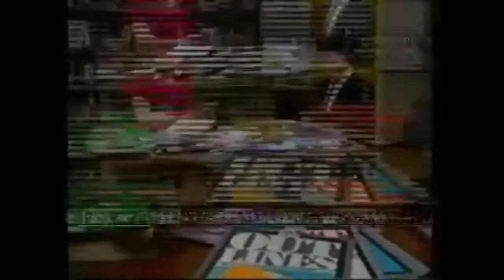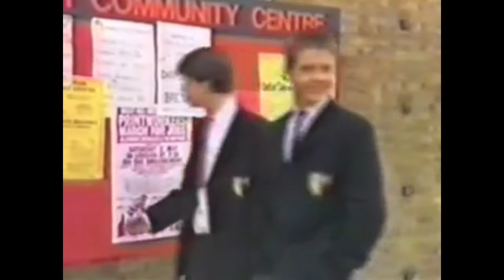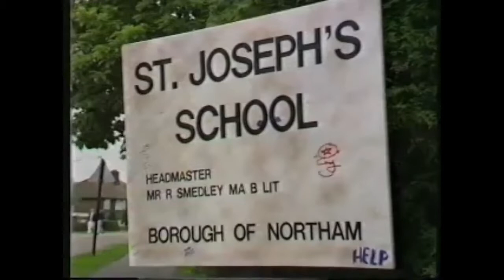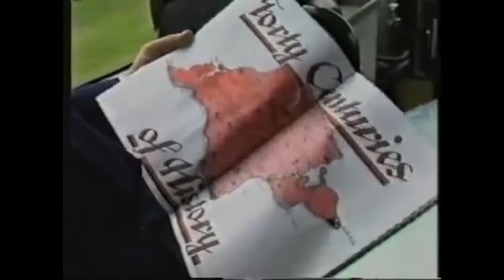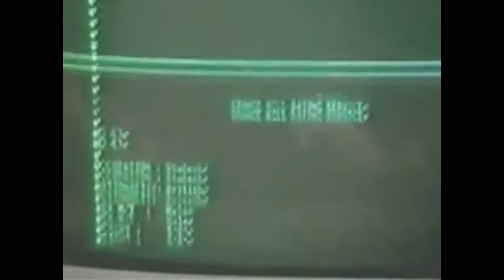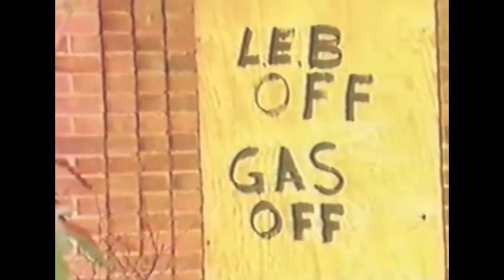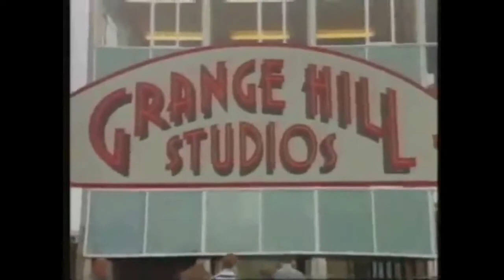Melanie Hiscock as Mandy Freemont - all of her 1989 Grange Hill scenes